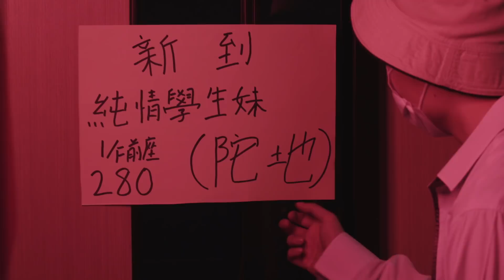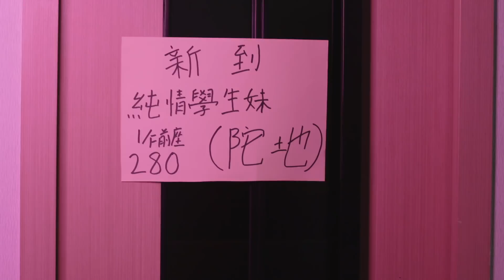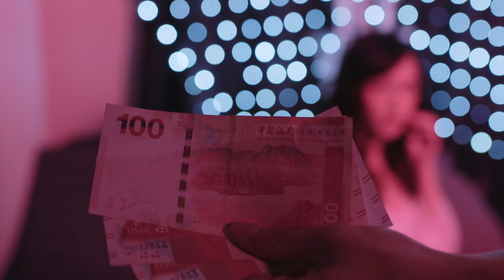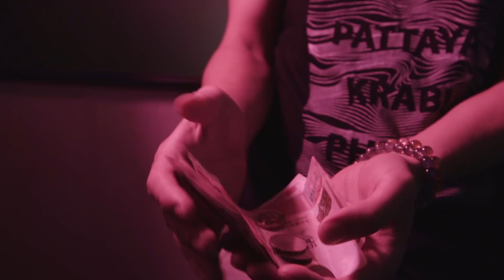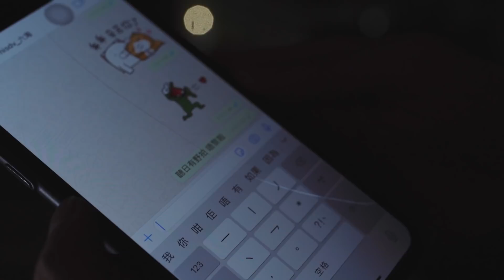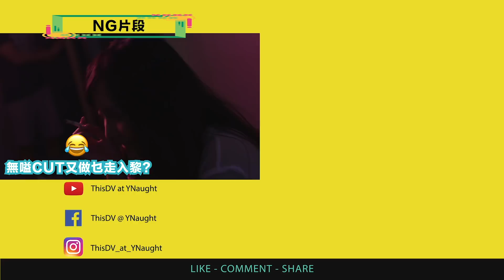《送外賣去141撞正前女友》ThisDV 故事短片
出黎玩最忌沉船，但如果對方係你前女友呢？受疫情影響，好多人都要轉行維持生計。主角何金銀因此轉行為外賣仔，一次送外賣中，發現前女友阿麗成為性工作者。此後發現阿麗成為性工作者同佢有關，令阿銀內疚從而產生感情，呢一刻佢地係男女朋友定係單純金錢交易呢？

演出：
▍阿yim

🔸你地既訂閱同讚好，係我地創作既動力！
🔸香港人，加油！
🔸留言話俾我地知，有咩想睇啦！